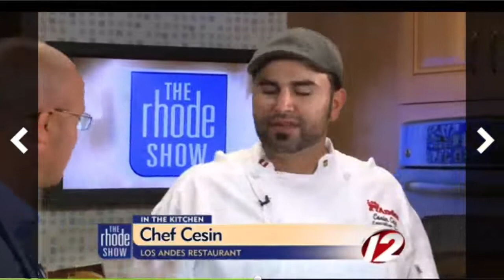Chef Cesin Curi of Los Andes on The Rhode Show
-- Chef Cesin Curi of Los Andes will speak about Peruvian ceviche at the 2013 Taste Trekkers Food Tourism Conference in Providence, RI.

Chef Curi appeared on The Rhode Show on Fox Providence on August 26, 2013.